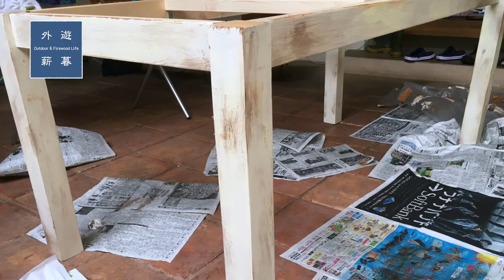【DIY】薪ストーブに合いそうなフレンチカントリースタイルのダイニングテーブルをDIYしました。材料費１万円くらいで作れちゃいます。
ダイニングテーブルって、家の間取りや広さ、ライフスタイルやテイストに合わせるとピッタリなものを見つけるのって大変じゃないですか？
　「コレいいなー」と、思っても一枚板とかだと結構値も張ったりしますしね。
　前にあったダイニングテーブルが、イマイチ薪ストーブに似合ってないと感じていたので、 DIYで作ってみました。材料費も１万円くらいで収まったかと思います。
　素人なので適当ですが、なんとか薪暮らしのリビングにマッチする仕上がりになったんじゃないかと思います。

　よろしければ見てください。